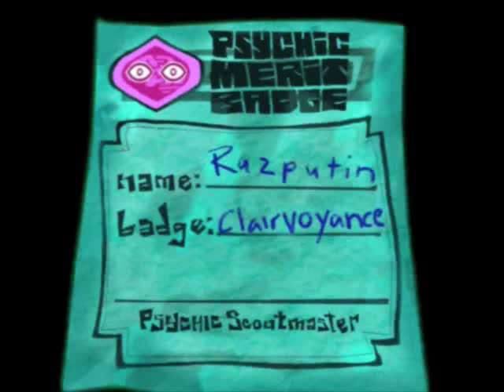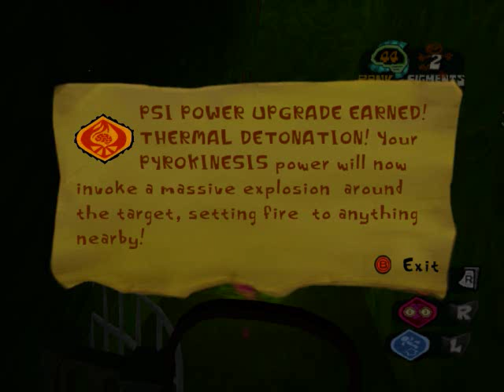Psychonauts Part 10: Got Milk?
I need to get into the mental hospital but a guard has been posted. A guard who really seems like he should be IN the hospital instead of guarding it.